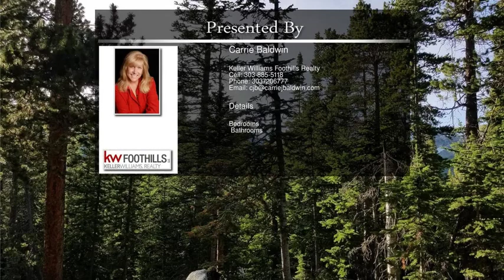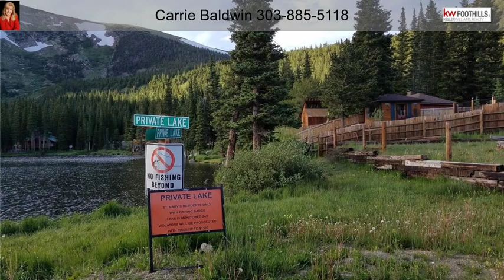Crest Way Idaho Springs CO 80465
Beautiful, easily accessible lot on a cul-de-sac in St. Mary's Glacier Winterland Subdivision.  Enjoy everything St. Mary's Glacier has to offer including fishing on two private stocked lakes, the Glacier Hike, off road trails, cross country skiing and hiking.  Once your home is built, you should have views of both lakes from the second floor.